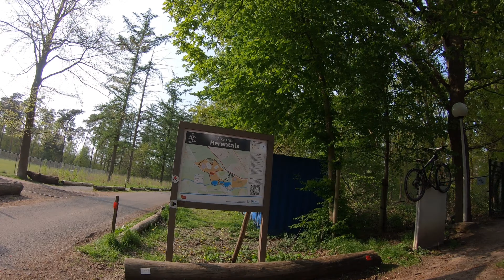HERENTALS 2022 | EBIKE | SCOTT GENIUS 710